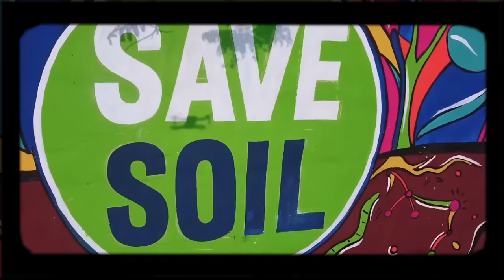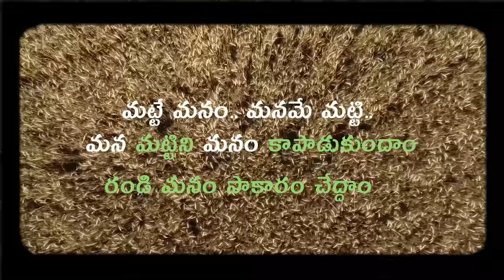Matti Song | Save Soil | Ram Miriyala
Lets us all join hands to Save The Soil.

Written & Composed by Ram Miriyala

Child Voice: Veda Vagdevi

Chorus: Ramya Sri, Sri Lalitha, Sony Komanduri, Lakshmi Meghana, Sindhuja Tanuku, Akash Ravuru.

Keys: Likith Dorbala

Guitars: Chirag Anil Samtani  & David Paul

Bass Guitar: Jagdish chintala

Drums & Percussions: Ricky

Mixed & Mastered by Vinay Kumar (Melody Studios)

Production execution: Krishna Chaitanya

Matti Song